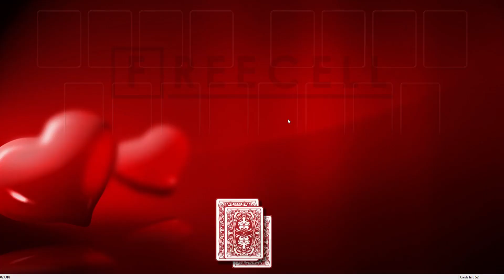Solution to freecell game #27318 in HD